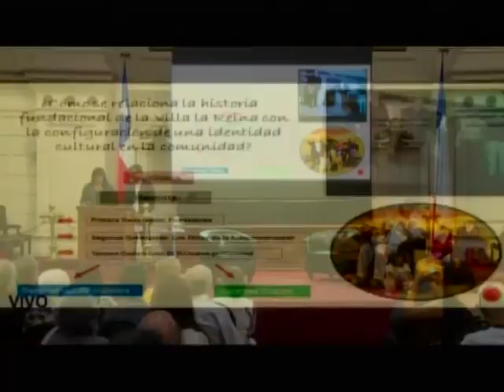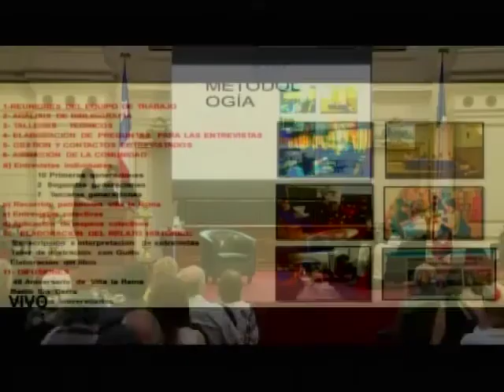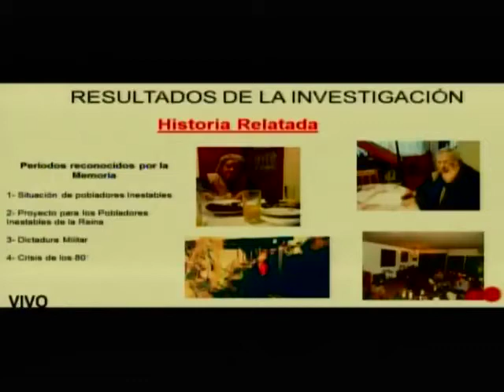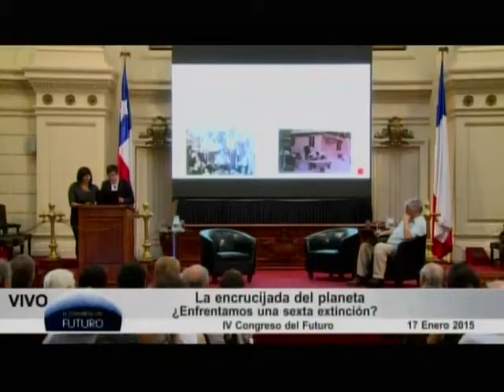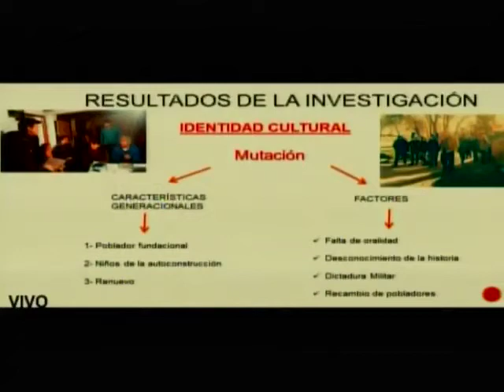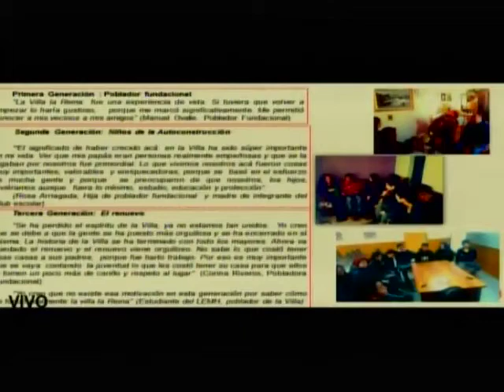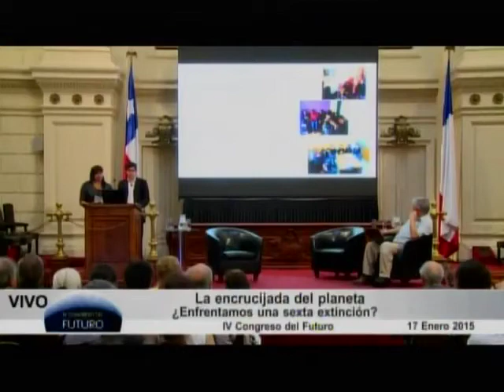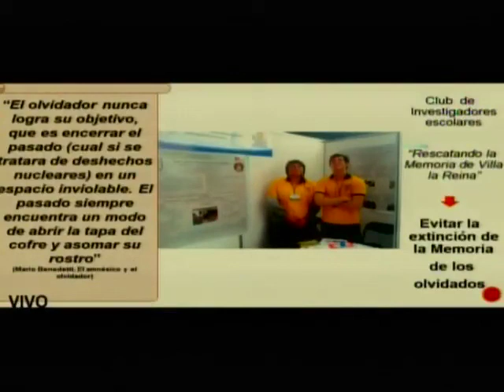Jorge Aguirre Becerra y Javiera Gonzalez Barahona, en el IV Congreso del Futuro.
Jorge Aguirre Becerra y Javiera Gonzalez Barahona, participan el IV Congreso del Futuro.
Macrotema: La encrucijada del planeta.
¿Enfrentamos una sexta extinción?

Jorge Aguirre Becerra y Javiera Gonzalez Barahona.
Rescatando la Memoria de Villa la Reina - Club escolar del Liceo Eugenio María de Hostos, comuna de La Reina. Ganadores Categoría IV Congreso del Futuro del XV Congreso Nacional Escolar de Ciencia y Tecnología de Explora 2014.